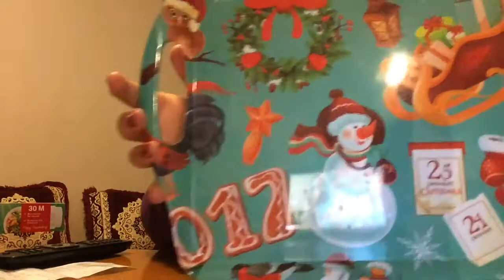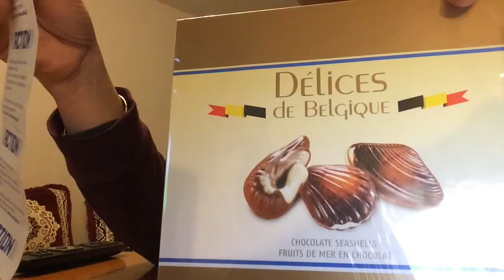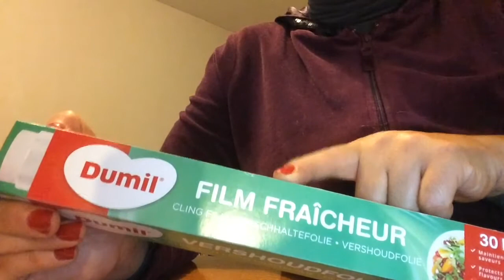Haul action #2 mini prix , bons plan !تعالوا يالبنات تشوفوا معايآ مشترياتي من // khadija Channel